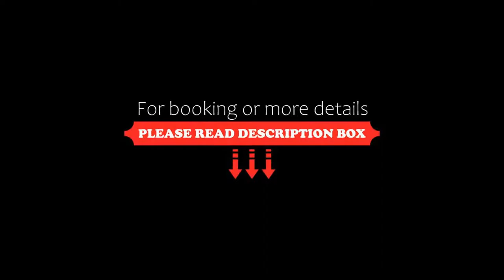Kyriad Bergerac, Saint-Laurent-des-Vignes, France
About Property:
The Kyriad offers free Wi-Fi and an outdoor swimming pool. It is convenient for the airport, 5 km from Bergerac town centre and just 200 m from the Dordogne River.
Each guest rooms at the Hotel Kyriad Bergerac is air-conditioned. They are equipped with en suite facilities, flat-screen TVs with TNT.
Breakfast is served daily at the Kyriad Bergerac's restaurant. There hotel also provides a bar and free on-site parking.
The Hotel Kyriad is close to a wid...
Property Type: Hotel
Address: Route de Bordeaux, 24100 Saint-Laurent-des-Vignes, France
Searching For
1. Kyriad Bergerac - Saint-Laurent-des-Vignes - France
2. Kyriad Bergerac - Saint-Laurent-des-Vignes - France Address
3. Kyriad Bergerac - Saint-Laurent-des-Vignes - France Rooms
4. Kyriad Bergerac - Saint-Laurent-des-Vignes - France Amenities
5. Kyriad Bergerac - Saint-Laurent-des-Vignes - France Offers and Deals
Audio Credit:
Track Title: Reasons To Hope
Artist: Reed Mathis